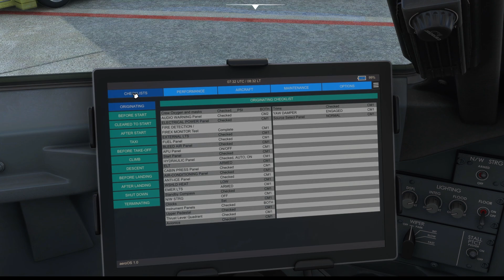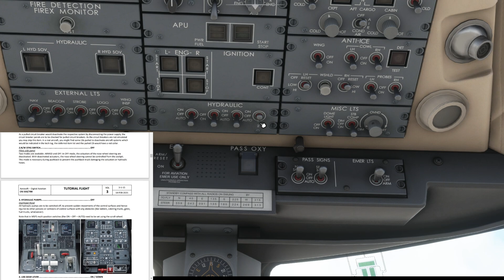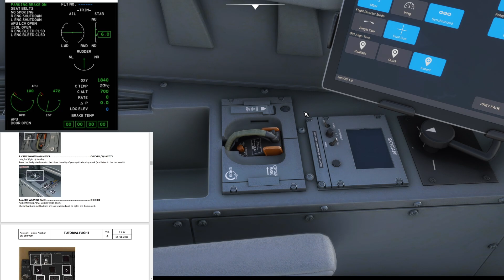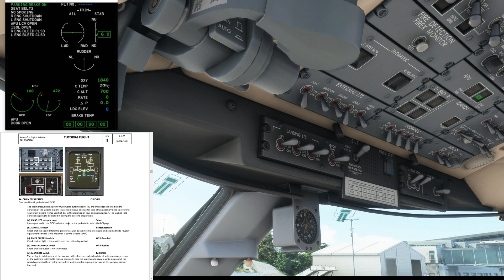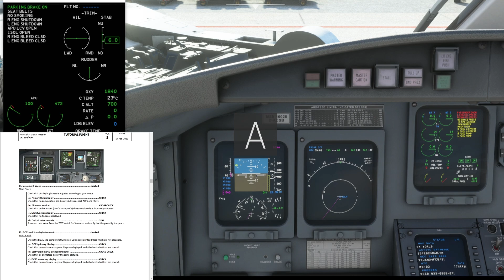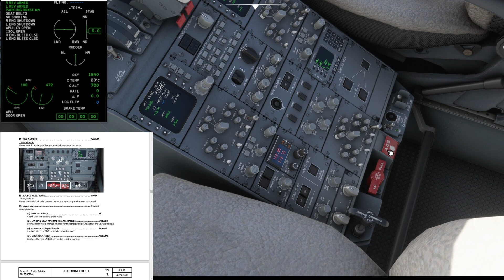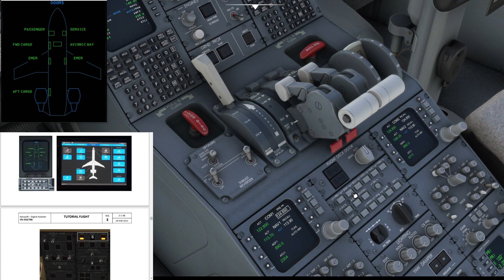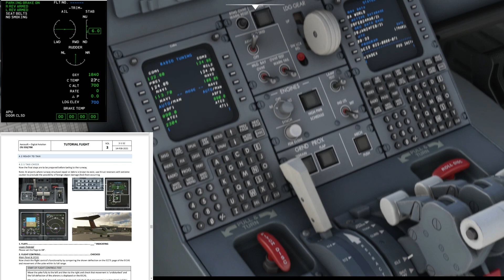【MSFS/Aerosoft CRJ】日本語チュートリアル【～エンジンスタート】＃1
MSFSでリリースされた最初の作り込まれたジェット旅客機のCRJがリリースされました！私も勉強しながらですが、デフォルト機のように一筋縄ではいきません、、、今のところ日本語サポートもありませんので、チュートリアル動画を作成していきます！
今回は少しでも早く皆様にお伝えするために字幕を付けられていません。
また活舌が悪い、いい間違いなどもあると思います。ぜひコメントで教えてくださいm(__)m皆様の情報共有の場になれば嬉しいです。

RAM/DDR4 64GB(3200ｍHz 32GB×2)

GPU/Geforce RTX3080 VRAM10GB＋RTX2060VRAM6GB(Submonitors)

Storage/SSD250GB+SSD500GB(M.2)×2+HDD6TB

MB/MSI MPG2390 GAMING PRO CARBON AC

PSU/Thermaltake 1050W

CPU cooler/虎徹 MarkⅡ（KOTETSU マークⅡ）

Flight controls/
Yoke⇒Honeycomb Alfa flight,
Steering⇒Thrust control-Saitek X52,
Rudder⇒Thrustmaster TFRP Rudder,
Thrust⇒Honeycomb Bravo Throttle Quadrant